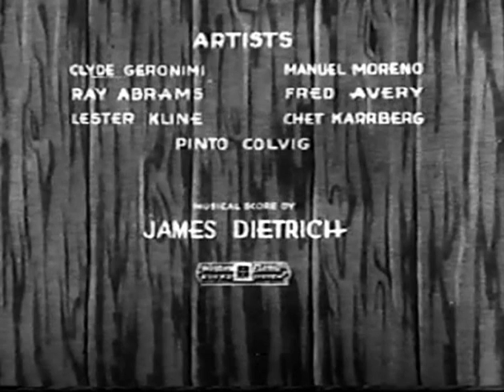KENTUCKY BELLES (1931)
An Oswald the Lucky Rabbit, released September 2, 1931.

Animation by Clyde Geronimi, Manuel Moreno, Ray Abrams, Fred Avery, Lester Kline, Chet Karrberg, and "Pinto" Colvig.